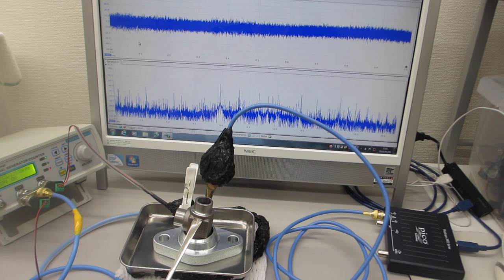一つの発振チャンネルから二種類の超音波プローブを発振制御する技術（超音波テスターによる‹測定・解析・制御›の応用技術）